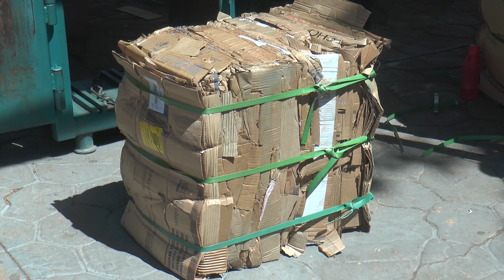SEMANA DA RECICLAGEM SENDO REALIZADA PELA SEC DE MEIO AMBIENTE